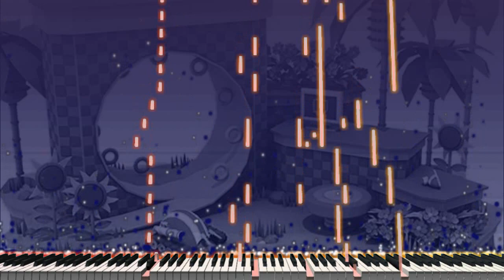(Piano Acoustic Cover) Sonic - Green Hill "Synthesia Tutorial"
aqui les traigo el tema sónic de la zona de Green Hill. Quizás uno de los temas más famosos de SEGA, adaptado a mi manera lo mejor posible y respetando lo mas posible este gran tema.

Arranger/pianist: music hanzo